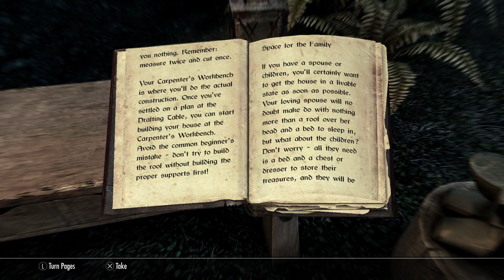How 2 Break Skyrim Naturally:The Manor Earned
We finish becoming Thane of Falkrieth and begin building our own mansion